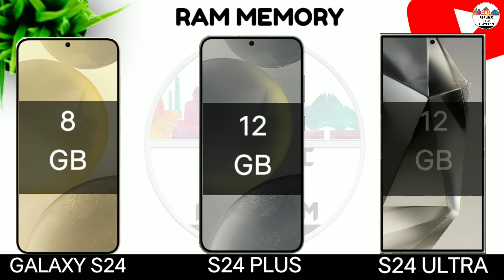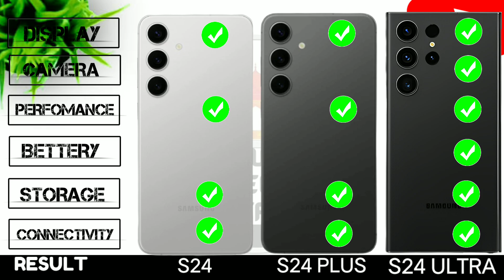Samsung Galaxy S24 Vs Samsung Galaxy S24 Plus Vs Samsung Galaxy S24 Ultra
▶️L I K E. C O M M E N T. S U B S C R I B E.      SHARE